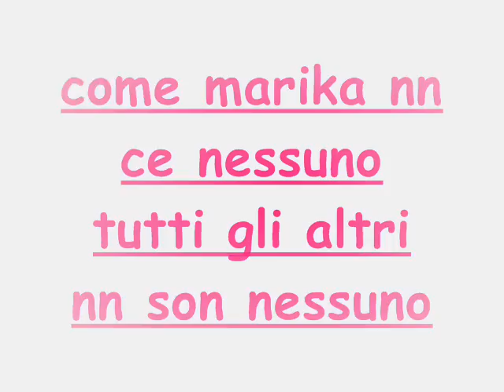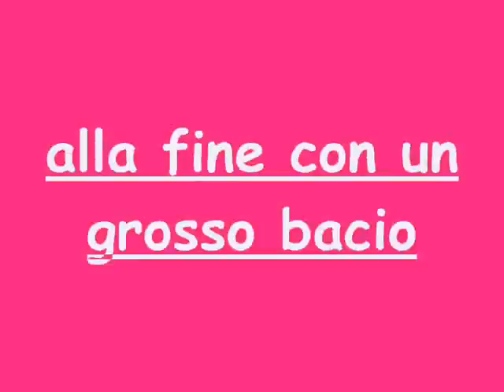bambulella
amika con tutti fedele con nexuno